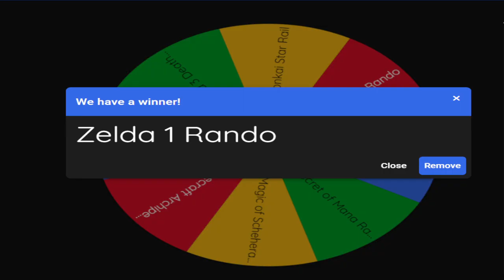Zelda Randomizer Ultima Flags! - !rent - !tip - !discord